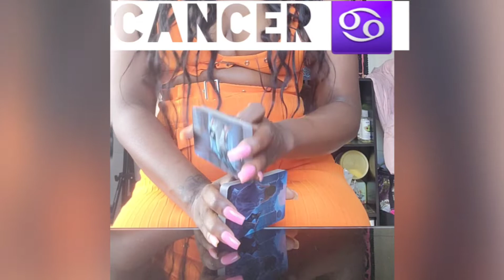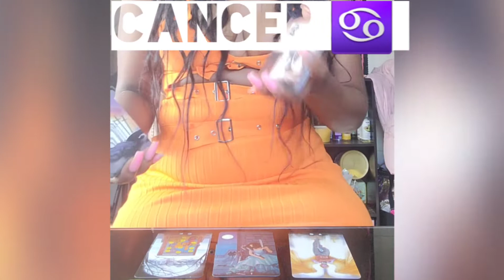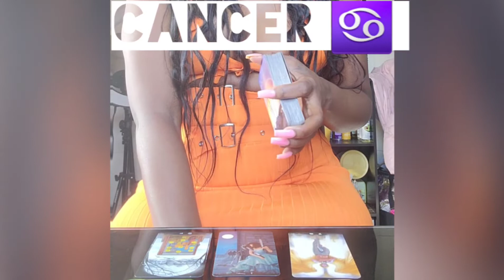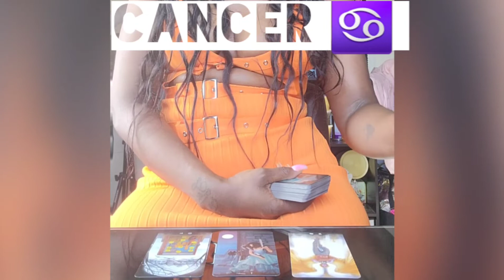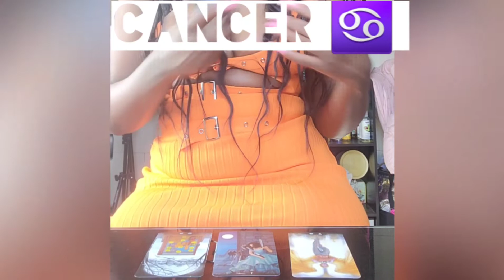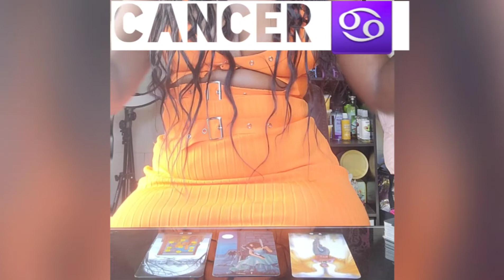CANCER ♋️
Facebook Shunza Gammons, Shunza Shunza, & Enchanted Empress